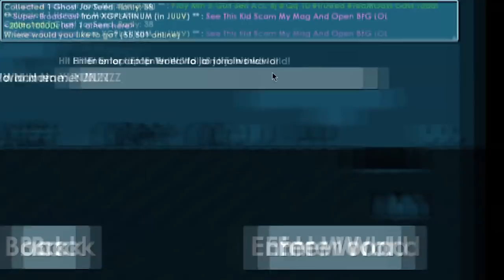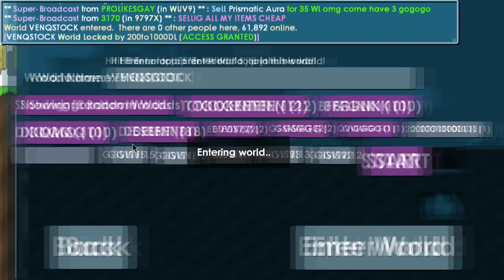Harvesting 20k Pocket Lighter Tree on Harvest Fest!! | 200DL to 1000DL #64 | Growtopia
[GrowID] : VendinQ

[World] :
• 200TO1000DL
• 200TO1000DLS